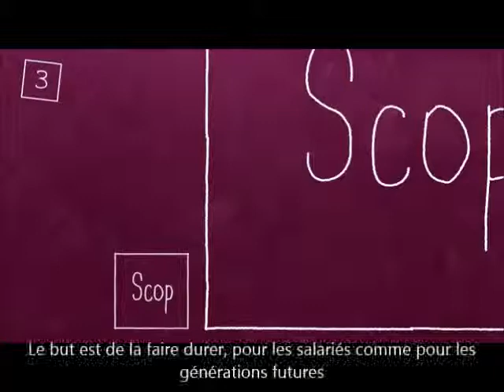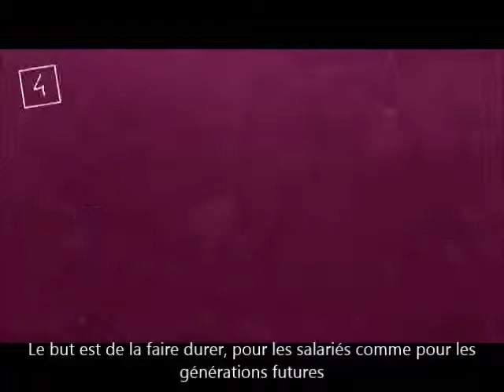Une SCOP C est Quoi Animation VO - Version sous-titrée par la SCOP DES'L